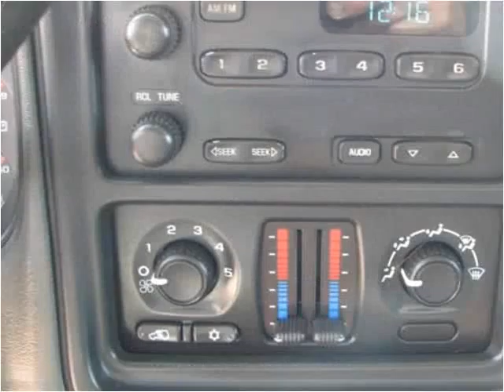2007 GMC Sierra Classic 2500HD Used Cars Columbus OH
This 2007 GMC Sierra Classic 2500HD is available from 56 Auto Sales.